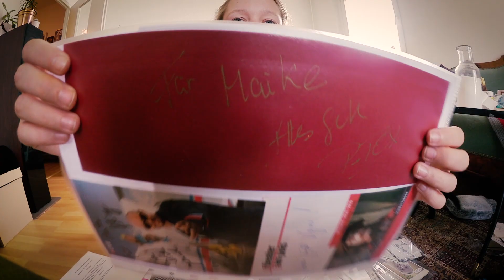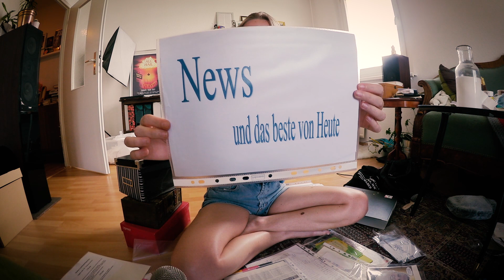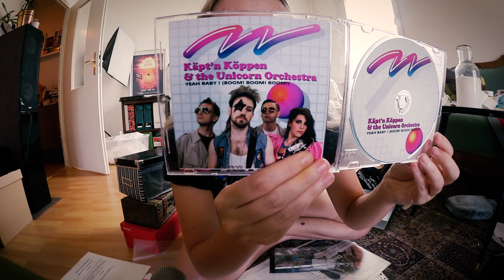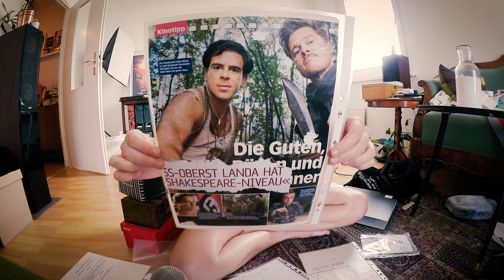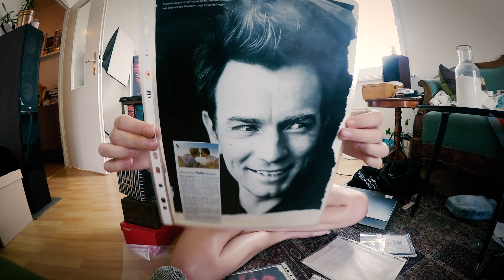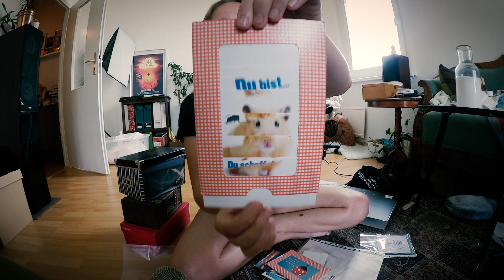Ich beantworte keine Fragen zur Uterus-Kuh | Eine Reise in die Vergangenheit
Ich wollte aufräumen, und wie das nun mal ist, macht man am Ende alles andere. Wie z.b. in Erinnerungen schwelgen und eine Uterus-Kuh finden!